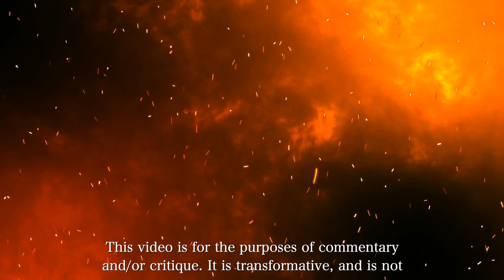"OOPS" • HELLUVA BOSS S2: EPISODE 6 • REACTION & REVIEW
Phillip Justin
Tiffin, OH 44883